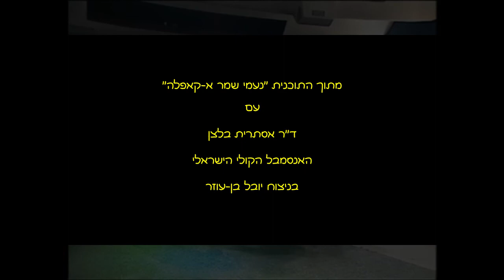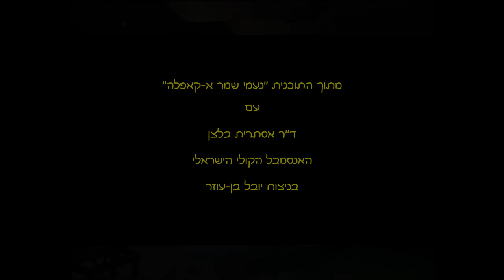לשיר זה כמו להיות ירדן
מתוך התוכנית "נעמי שמר א-קאפלה
from "Naomi Shemer a cappella